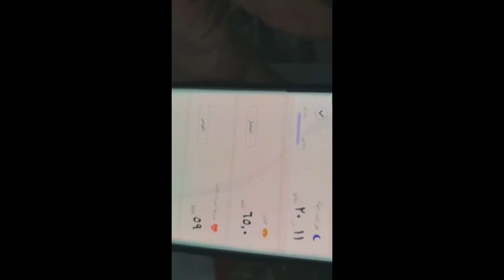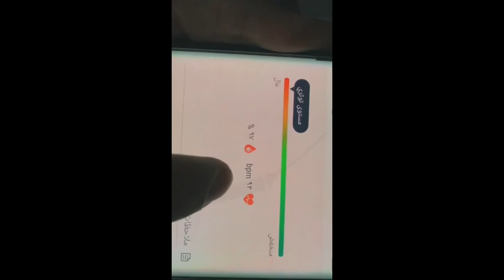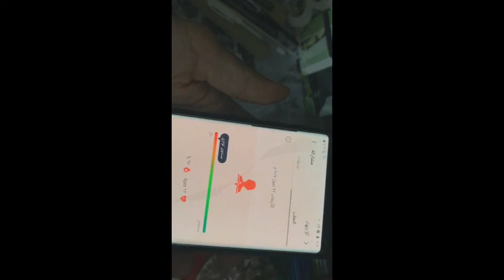معرفة نسبة الاوكسجين بالجسم عن طريق الاوكسيميتر و النقال و تمارين التنفس